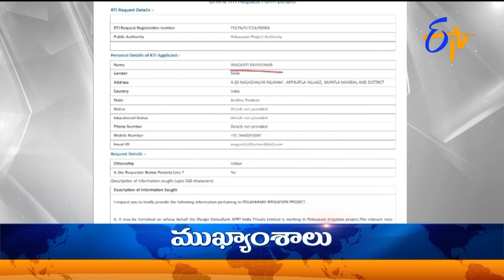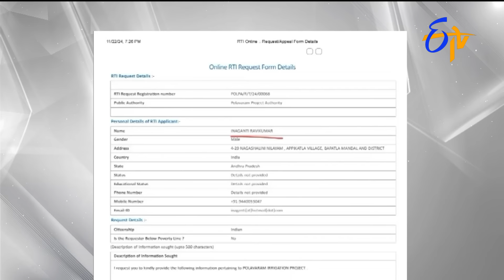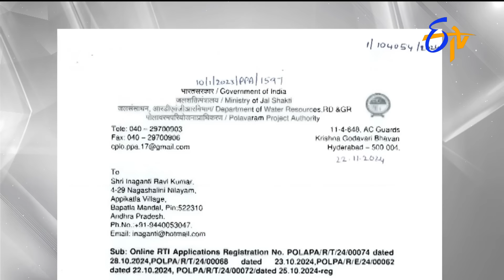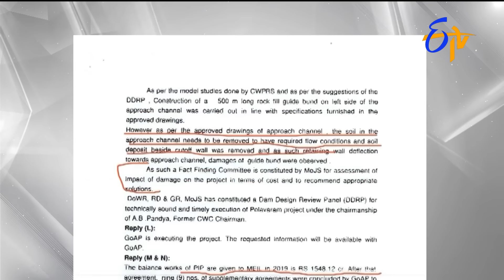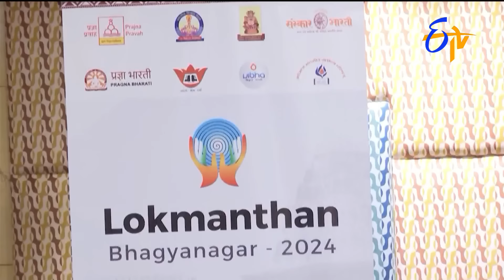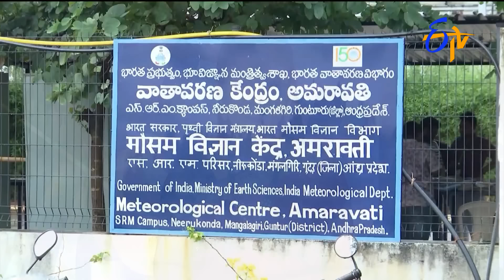7 AM | ETV Telugu News | 25th November 2024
7 AM | ETV Telugu News | 25th November 2024